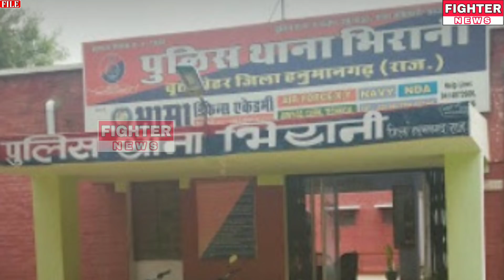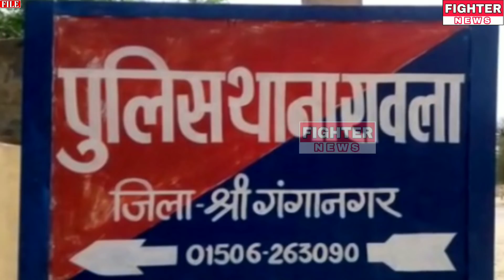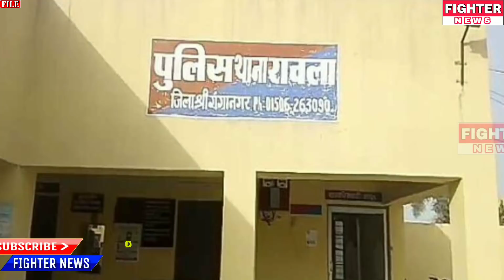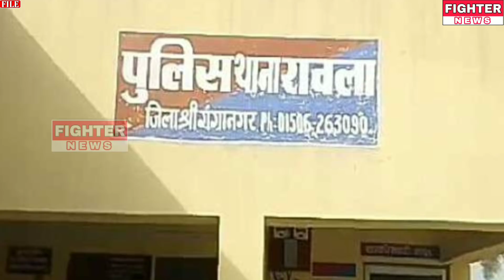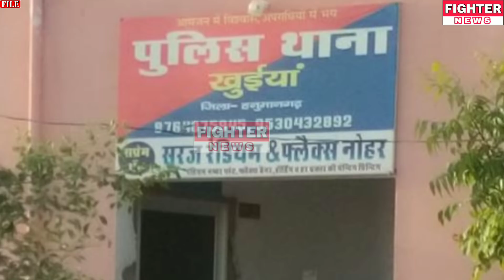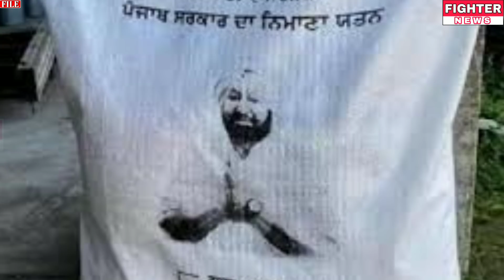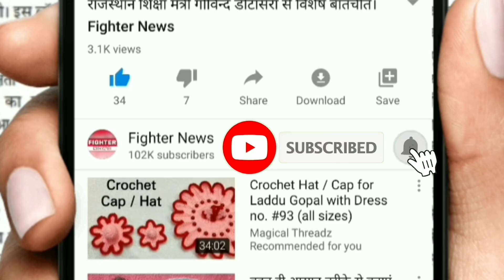25 मई : श्रीगंगानगर-हनुमानगढ़-पंजाब : दोपहर 3 बजे की 12 बड़ी खबरे। Fighter News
Fighter News

About This Video :

25 मई : श्रीगंगानगर-हनुमानगढ़-पंजाब : दोपहर 3 बजे की 12 बड़ी खबरे।